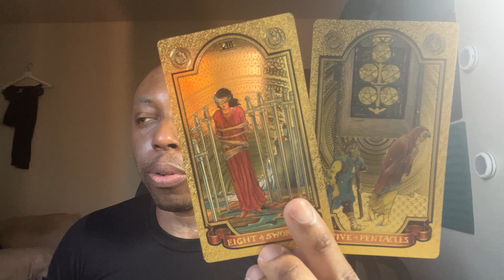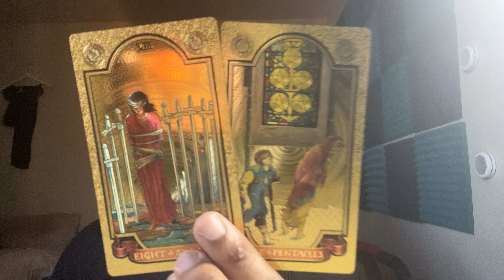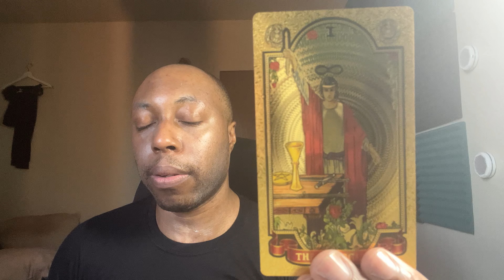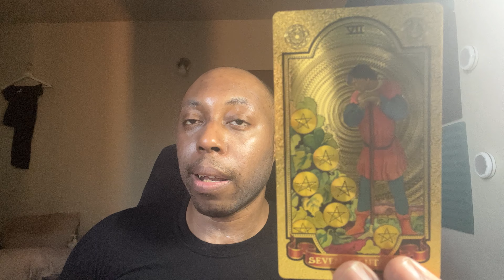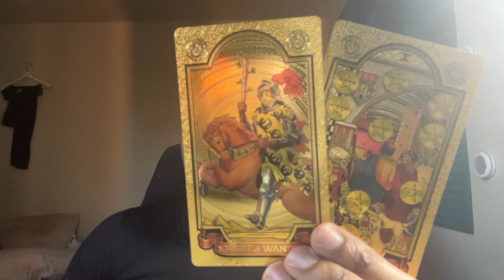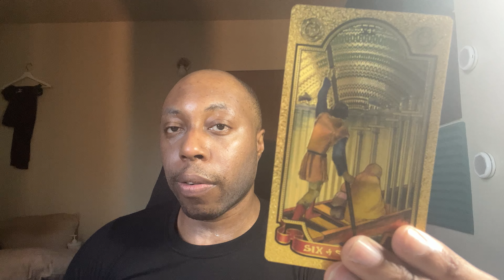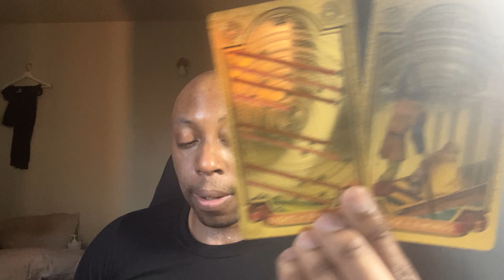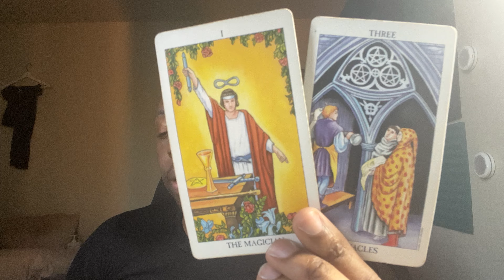LIBRA-They’re all in your f**kin pockets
All over your pockets.

LINK TO MY BOOK ON AMAZON